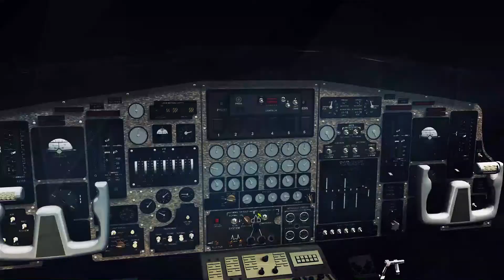Cranfield University - No. 1 Engineering Programmes - รวมขุนพลคนวิศวะ - คณะวิศวกรรมศาสตร์ -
Cranfield University แหล่งรวมขุนพลคนวิศวะ กับสุดยอดคณะวิศวกรรมศาสตร์ที่นักเรียนสายวิศวะเรียนต่อ อันดับ 1 ด้านสาขาด้านวิศวการบินและอวกาศในประเทศอังกฤษ และถือเป็นมหาวิทยาลัยแห่งเดียวในยุโรปที่มีสนามบินการฝึกสอนเป็นของตนเอง  คณะด้าน School of Water, Energy and Power, Environment and Argrifood  (SWEE)
ปรึกษาตัวแทนในประเทศไทยได้ที่่
ศูนย์วางแผนเรียนต่อต่างประเทศ The Lion Academy of International Studies 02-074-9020
Line ID thelionacademy